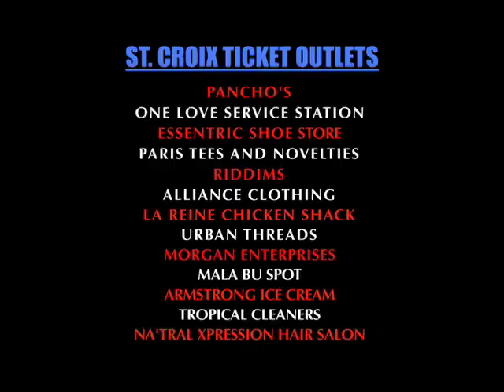Iwer George Performance on Tempo Turns 4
Can you feel the excitement? Tempo Turns 4, Nov.14, 2009. The hottest show of the year. Only 1 week left to get your tickets. It's not to be missed!